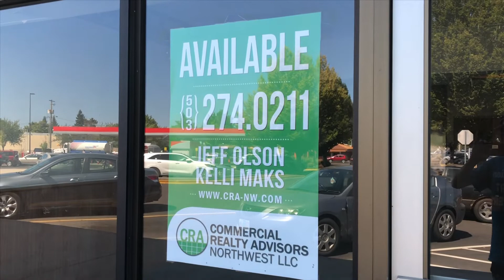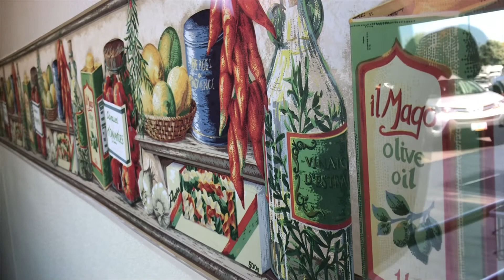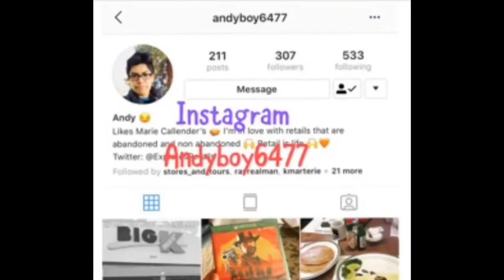Abandoned Figaro’s Pizza - Albany, OR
I stumbled upon at an abandoned Figaro’s Pizza in Albany, OR. Talking about the inside, everything is completely empty. No more kitchen equipment—not even the counter and the seats as well. I’m personally a fan of Figaro’s Pizza. Overall, it’s way better than Little Caesars. But a little expensive than that. This former pizza shop could be a new restaurant or something else at anytime.